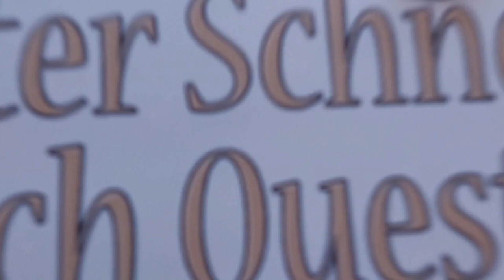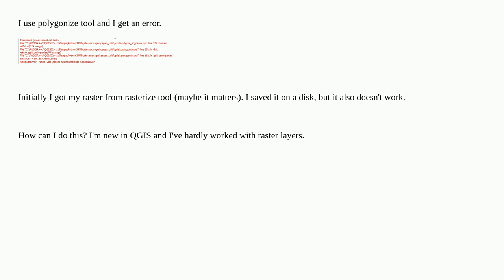Gis: Polygonize error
Polygonize error

A special thanks goes out to the community

  rasterio pyqgis polygonize qgis